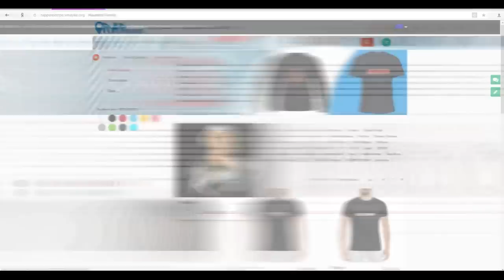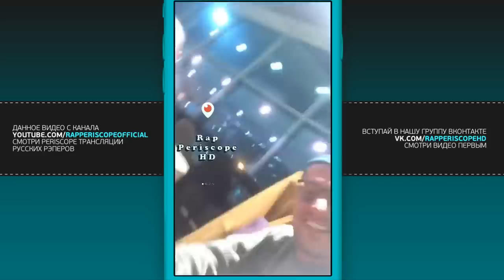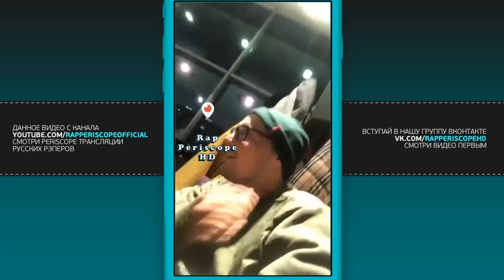Гуф о дата выхода Versus Птаха, подробности батла, Slim, лейбле, LuGang, Блокировке ВК (16.2.2018)